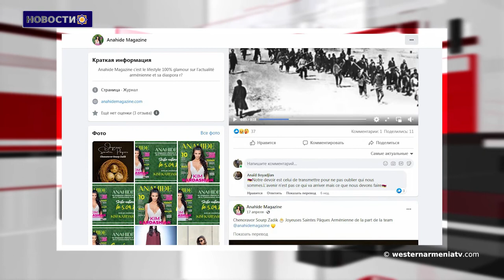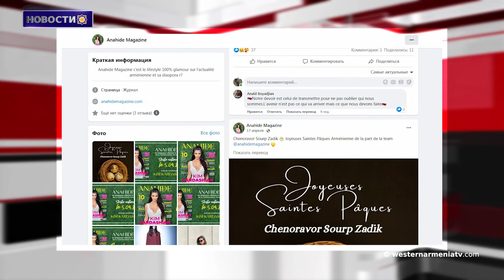Муниципалитет Бюрака заверяет, что запланированная теплоэлектростанция не будет построена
1. 7-я сессия 2-го созыва Национального Собрания Западной Армении
2. Глава арцахского села Храморт рассказал об обстановке на высоте Караглух после вторжения азербайджанцев.
3. Совет Европы призвал Турцию признать Геноцид армян и соблюдать обязательство по защите армянского наследия.
4. Депутат Бундестага считает необходимым найти политическое решение Арцахского конфликта.
5. Муниципалитет Бюрака заверяет, что запланированная теплоэлектростанция не будет построена.
6. Сегодня День памяти Героя Арцаха Владимира Балаяна.
7. Талантливая французско-армянская певица примет участие в концерте "ХТАН".